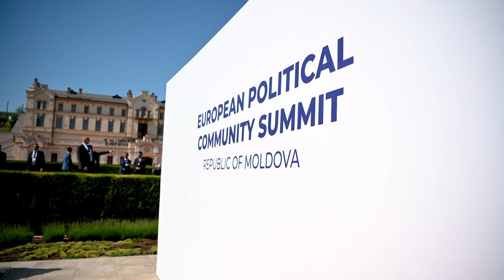Robert Golob na srečanju Evropske politične skupnosti v Moldaviji